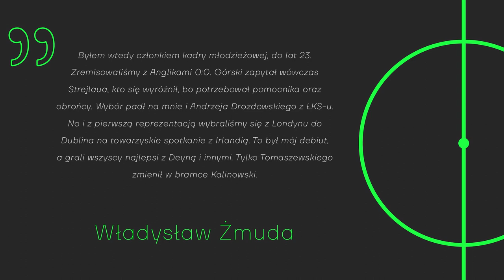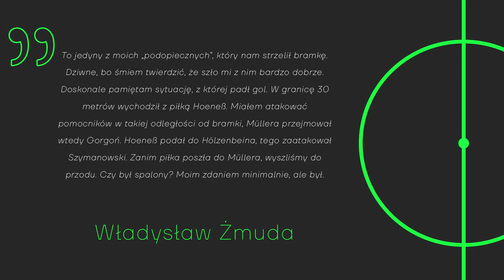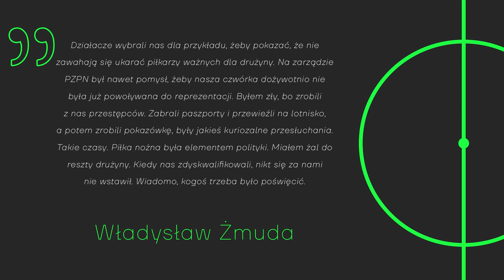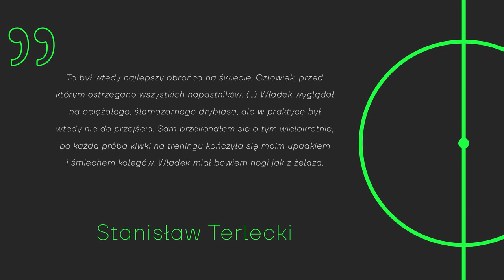Równo z trawą - #2 Cichy, ale do bólu skuteczny. Władysław Żmuda.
Władysław Żmuda to najlepszy polski stoper w historii rodzimego futbolu. Jego wybitna kariera trwała dość długo, ale wielu uważa, że mógł z niej wycisnąć jeszcze więcej. Co stanęło mu na przeszkodzie? Czemu borykał się z nierówną formą?

W formacie Równo z trawą, Mikołaj opowiada o futbolowych historiach, kulisach sukcesów, niespotykanych anegdotach.

0:00 - 1:10 - Wstęp
1:11 - 1:55 - Pierwsze kroki w świecie piłki
1:56 - 3:11 - Powołanie do reprezentacji i pierwszy mundial
3:12 - 3:59 - "Mecz na wodzie" oczami Żmudy
4:00 - 5:06 - Transfer i dobra forma stopera
5:07 - 5:41 - Nieudany mundial w Argentynie, rozstanie z klubem
5:42 - 7:31 - Szczyt formy, sukcesy z Widzewem
7:32 - 10:42 - Afera na Okęciu i jej przykre konsekwencje
10:43 - 11:51 - Reprezentacja pod wodzą kapitana Żmudy
11:52 - 13:05 - Przykry incydent na mundialu w 1982
13:06 - 14:50 - Wyjazd za granicę, kontuzja, operacja i spadek formy
14:51 - 15:45 - Powrót do Włoch odbudowa formy, ostatni mundial w karierze
15:46  - Życie po karierze piłkarskiej

Źródła:
Wikipedia, Przegląd Sportowy, Biblioteka PZPN, rfbl.pl, laczynaspilka.pl, polskieradio.pl, PAP, GettyImages.